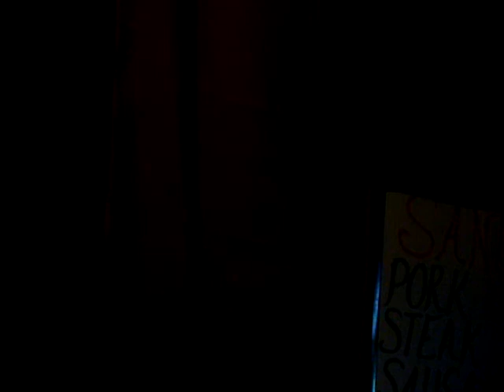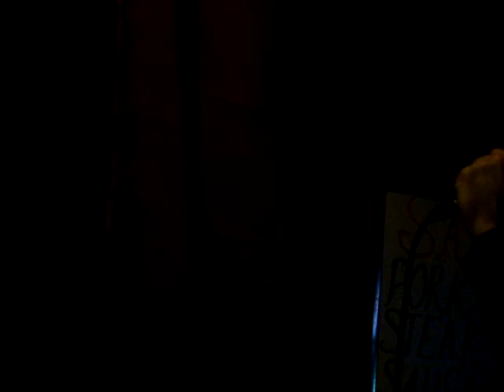AMANTE BANDIDO T0MA 2 with DJ RJ